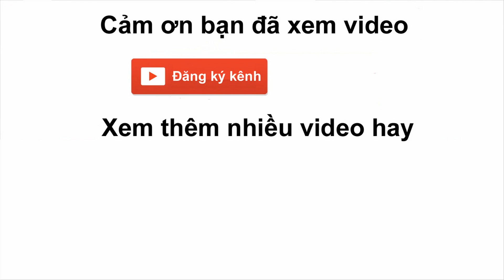Ăn tôm hùm đang thay vỏ - Ngon cực kỳ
-Tôm hùm đang thay vỏ hay tôm hùm lột chúng ta khó bắt gặp được. Tại Hiếu Hải Sản chuyên bán tôm hùm sống thì trong hồ sẽ có 1 số con trải qua quá  trình thay vỏ nhưng đuối sức và ngộp đi.
- Những con tôm này thịt cực kỳ ngon vì 1 khi tôm chuẩn bị thay vỏ, lượng dinh dưỡng trong thân tôm cực kỳ cao để trải qua quá trình dài ngày mà không ăn uống để chờ lớp vỏ mới cứng lại.
- Tôm hùm ngộp như trong Clip tại Hiếu Hải Sản đang bán chỉ từ 590.000đ/Kg size 3-4con/Kg, tôm lột vỏ như Clip ít có, khách muốn ăn phải dặn trước.